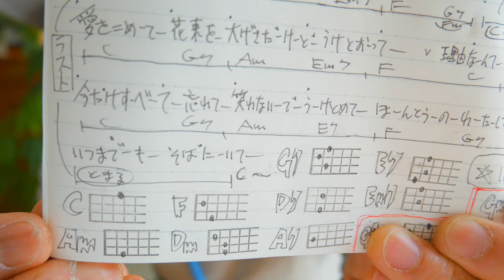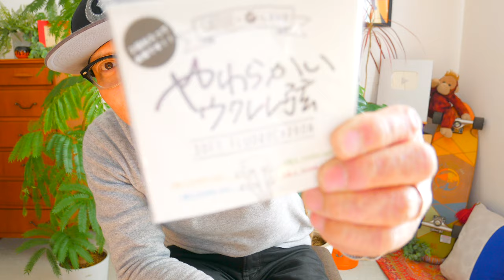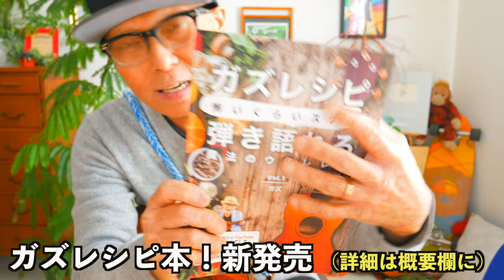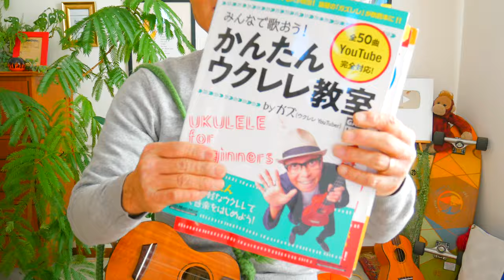【2021年改訂版】愛をこめて花束を / Superfly《ウクレレ 超かんたん版 コード&レッスン付》